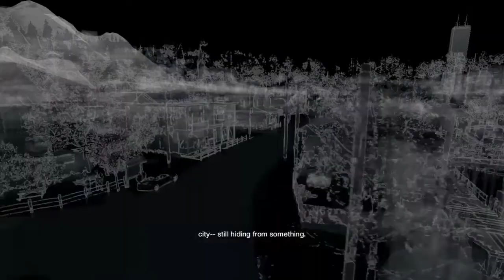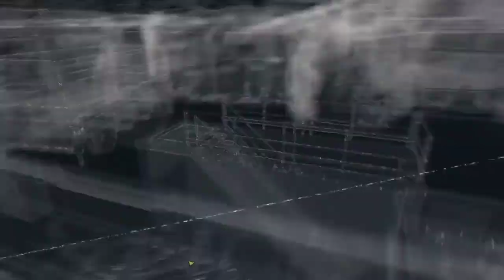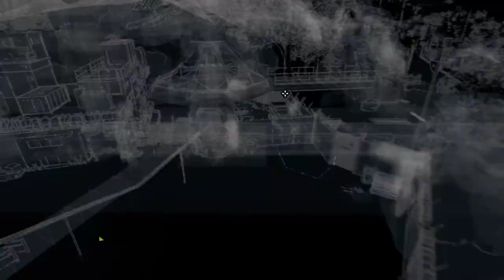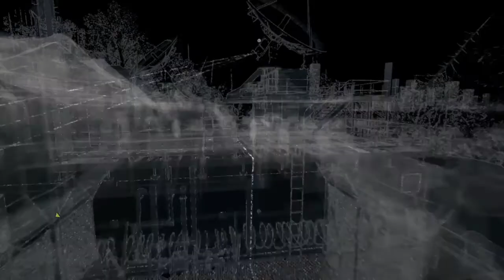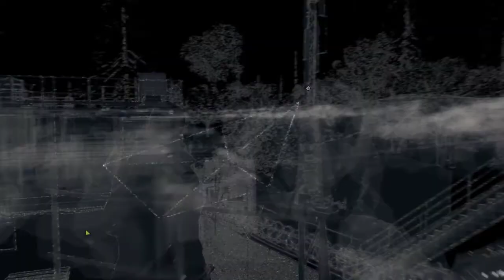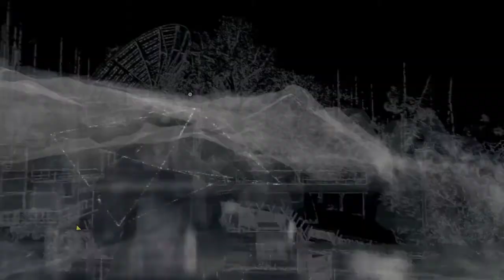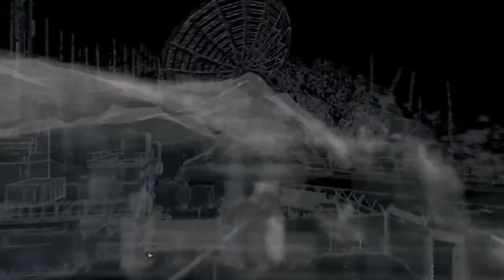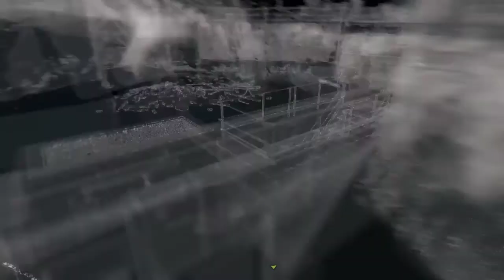WATCH DOGS 1 PS4 Walkthrough Gameplay Part 35 No Commentary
WATCH DOGS 1  PS4 Walkthrough Gameplay No Commentary Series will include Full Story Campaign gameplay and CutScenes. It will really help the channel.

Plot:
Watch Dogs is a 2014 action-adventure game developed by Ubisoft Montreal and published by Ubisoft. Set in a fictionalized version of Chicago, the plot follows hacker Aiden Pearce's search for revenge after the killing of his niece

Publisher: Ubisoft
Designer: Danny Bélanger
Series: Watch Dogs

Developers: Ubisoft Montreal, Ubisoft Reflections